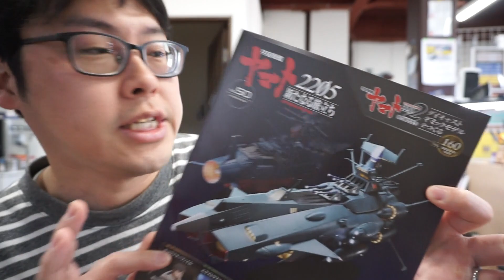【アシェット】宇宙戦艦ヤマト2202をつくる 第160号 台座の組み立て(1)【アンドロメダ】